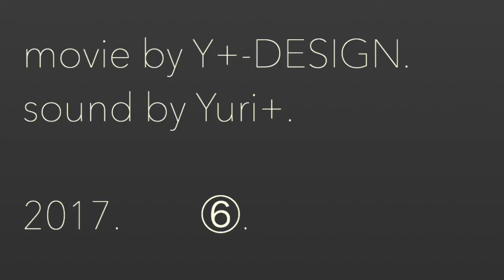yuriplus 👁 Close your eyesシンプル設計MV仕立て =ＭＩＤＩ=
electronica👁ambient
song.

ＭＩ◻︎ ＤＩ.

sound/voice/lyric by yuriplus.
moviedesign by Y+-DESIGN.
moviefilter by Youtubepresettool.
no mastering.
mixout only sound.

👁lyrics
Light - Down
光          落ち

Static - Sound
静かな       音へ

Dull - pupiL
朧げな   瞳

Star - fall...
星が   落ちてくる

静岡音響派コンピレーションアルバム
参加曲⑥

yuriplus
Streaming Music Service
platform link

Amazon Music📦

PLUS09386.
Y+-DESIGN.
2017.